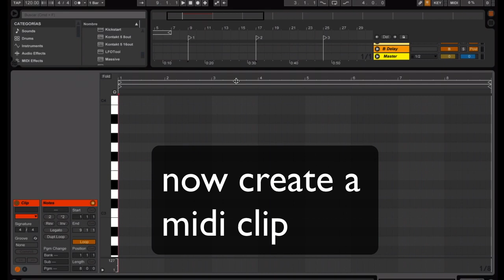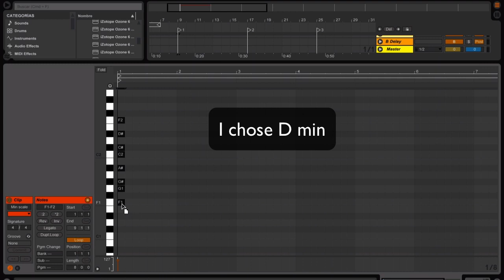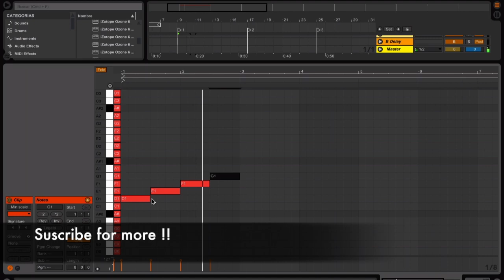Ableton Tips - Minor scale (Phantom Notes) in 3 minutes